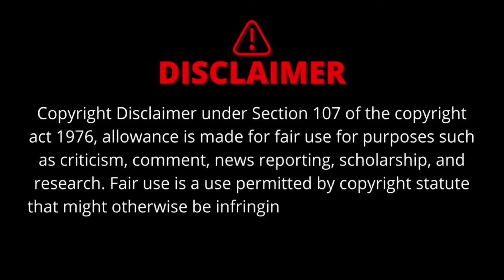టీమిండియా బౌలింగ్ కోచ్ గా పాక్ మాజీ కోచ్|పంతం నెగ్గించుకున్న గంభీర్ | Full Information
India bowling coach

MAHI CRICKET